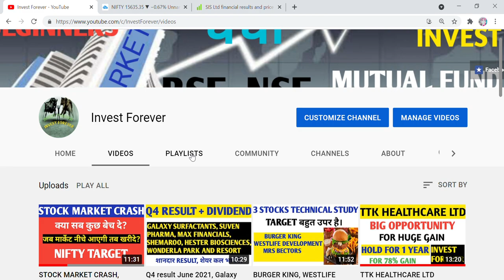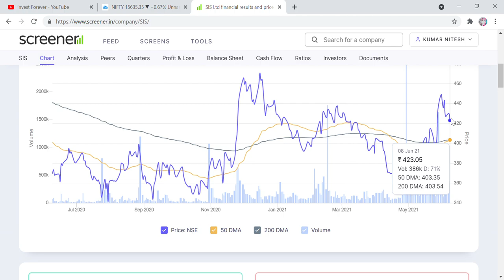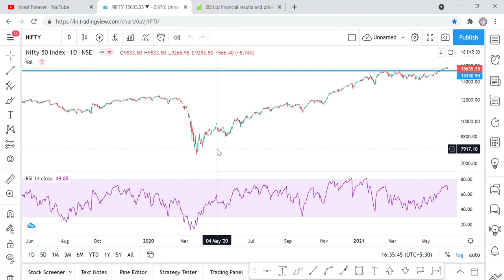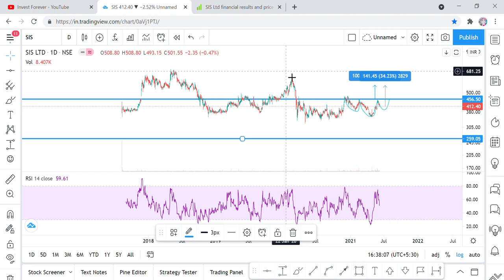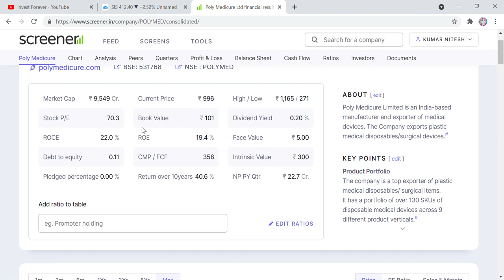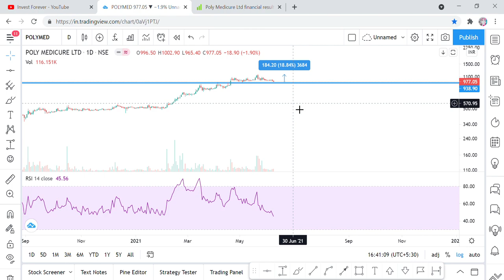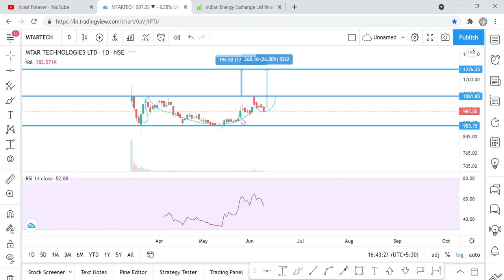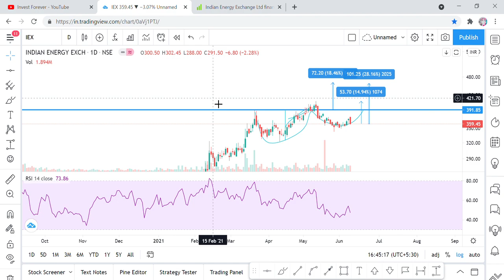SIS LTD, POLY MEDICURE, MTAR, IEX HUGE OPPORTUNITY FOR MULTIBAGGER RETURN, BUY ON DIPS STOCK MARKET